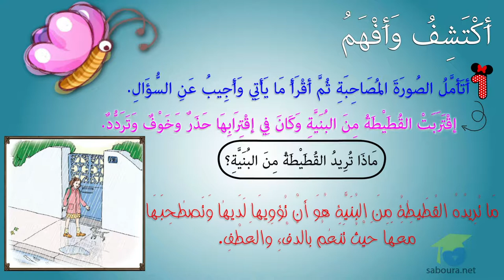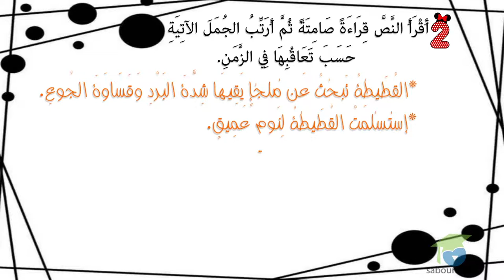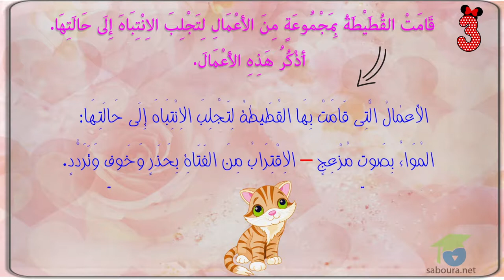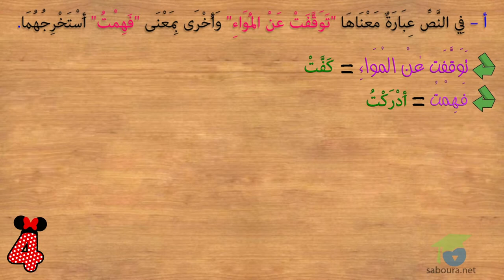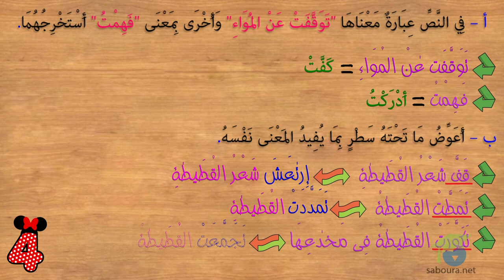لمسة عطف و حنان الجزء الأول